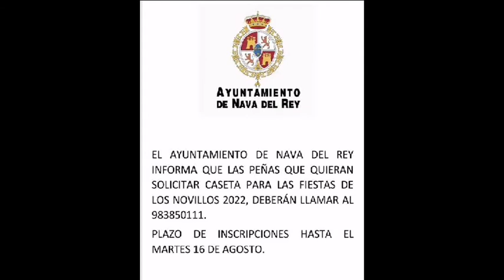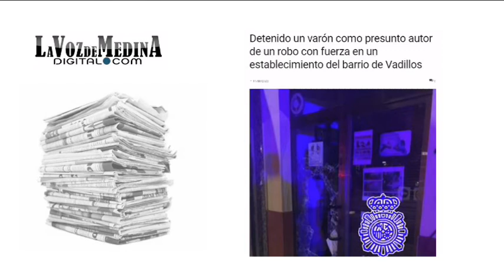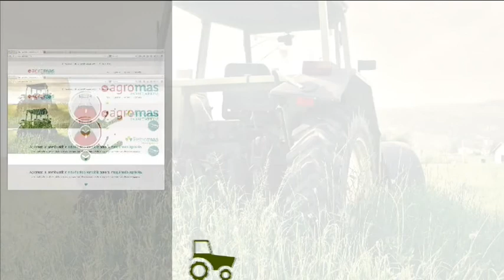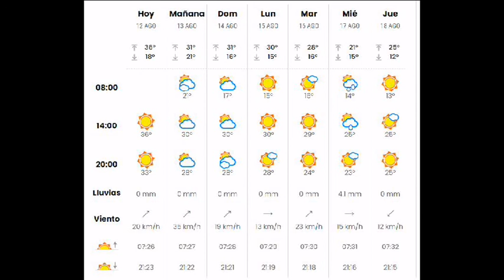Noticias TM9 - 12 Agosto 2022 - Medina del Campo